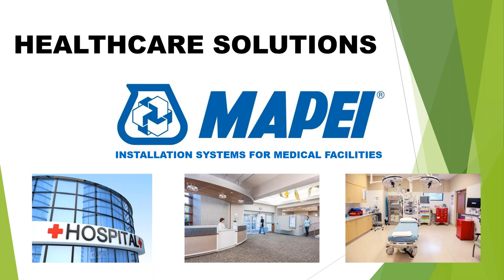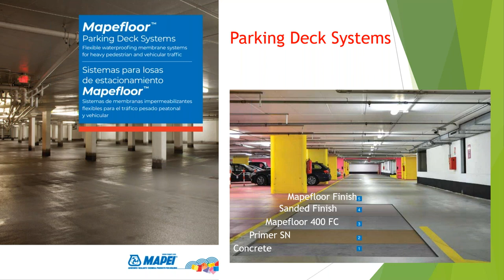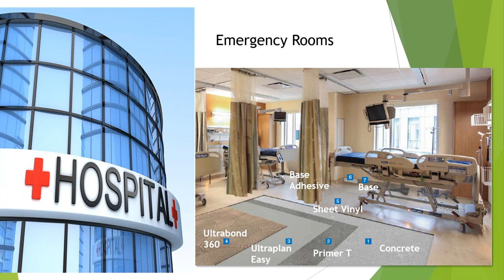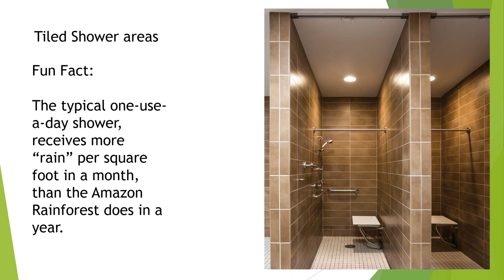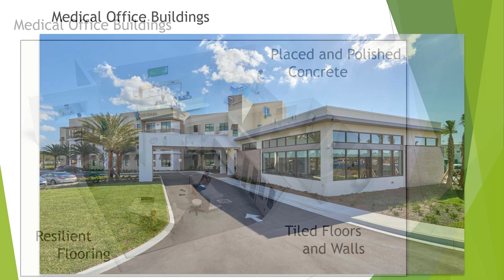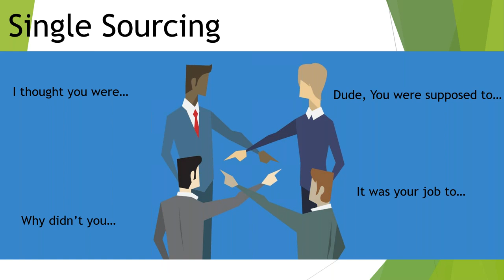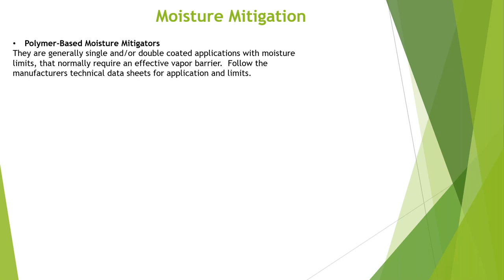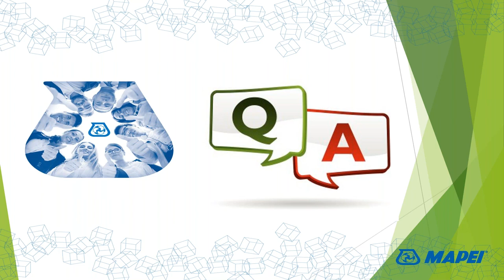MAPEI Webinar: System Solutions for Healthcare Facilities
Bidding a flooring install in a healthcare facility? These projects demand a wide range of installations and MAPEI has the system solutions to answer the demand. From the parking decks to the elevators to the operating rooms, each area requires a different approach and we have the complete system – surface preparation, moisture mitigation and underlayments, topcoats and more.

If you are looking for documentation, visit our Product Information Library